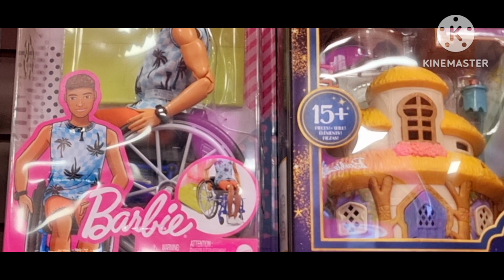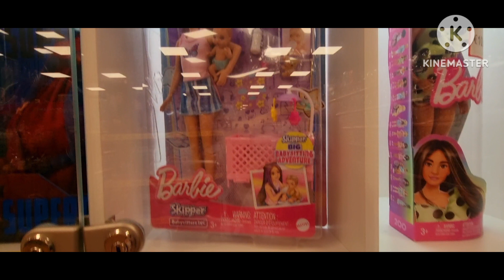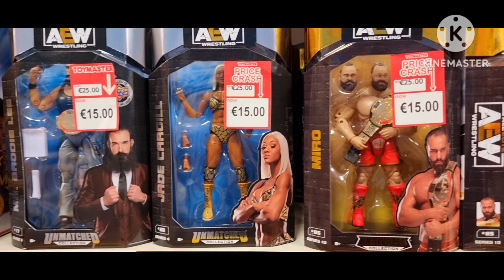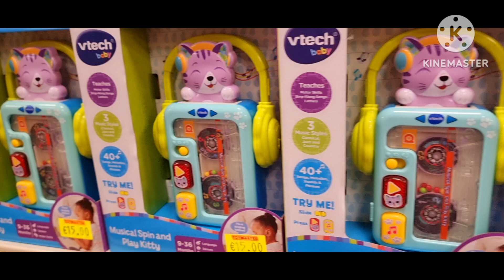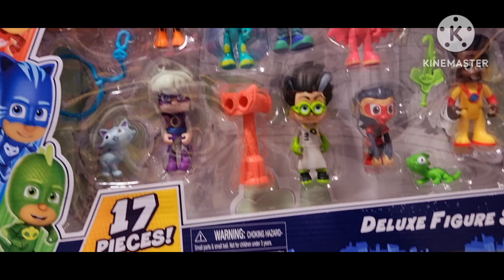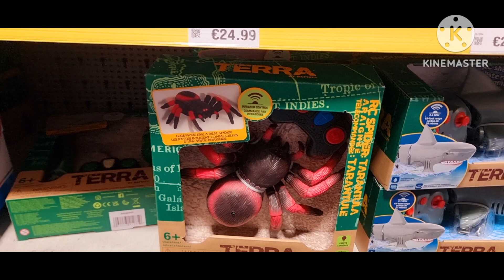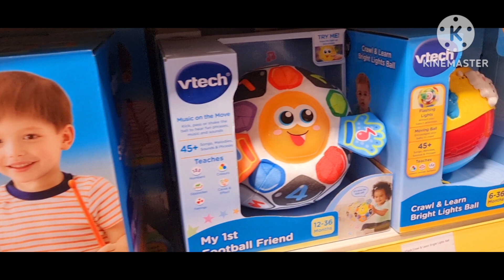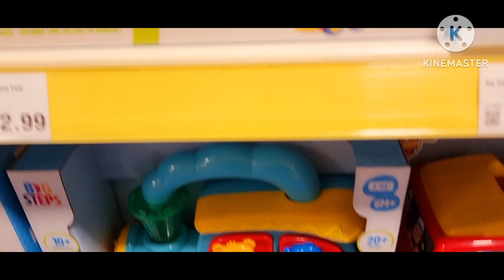SATISFYING TOYS IN GIANT TOY SHOP IRELAND